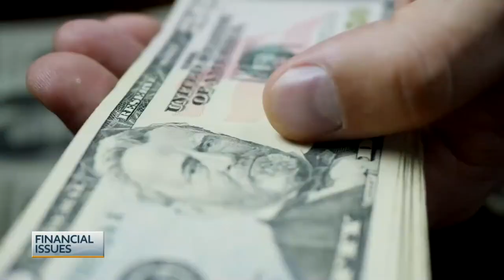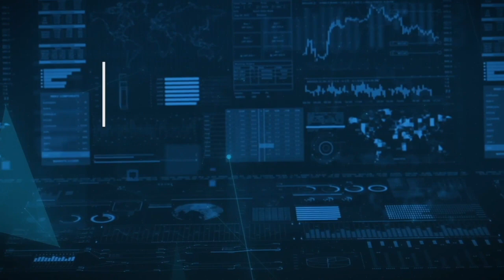Start the Year By Diversifying Account Types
Different types of accounts is key to a successful long term investment strategy.